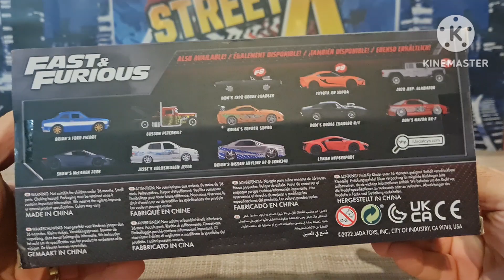Unboxing Jada Fast and Furious Diecast NISSAN SKYLINE GT-R R34, DODGE CHARGER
Unboxing jada fast and furious diecast scale 1/24, Nissan Skyline r34 and dodge charger